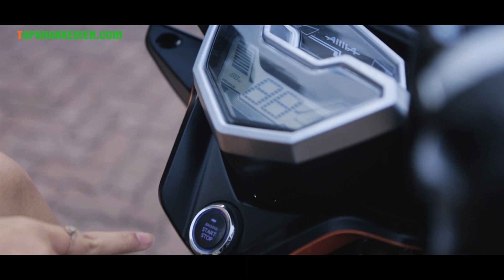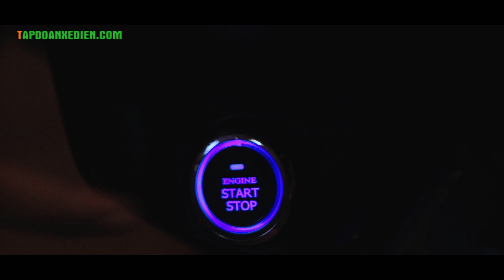Xe điện Aima Jeek | Video by Portal Cinema | Since 2016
Một sản phẩm hợp tác cùng  Xe điện  Aima Jeek

*** Do not reup. Thanks you

PORTAL CINEMA - Đơn vị sáng tạo & sản xuất sản phẩm hình ảnh.
Portal Cinema là đơn vị sản xuất nội dung và sản phẩm hình ảnh đa dạng bao gồm: TVC, phim, phim doanh nghiệp, viral video, music video, review, interview,…